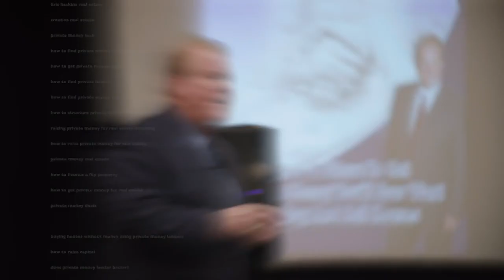Demystifying Private Money: What It Is and Why You Need It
In today’s episode of Raising Private Money With Jay Conner, we will be diving deep into the topic of Private Money and how it can be a game changer for your real estate endeavors!

Jay Conner shares valuable insights on the power of private money and how it can transform your investing career. Here are some key takeaways:

Private money allows you to make the rules on every deal, giving you control over interest rates, note lengths, and maximum loan-to-value ratios. Unlike traditional banks and institutions, you set the terms.

With private money, you don't need to use your own funds for closing. This means you can bring home a large check when purchasing a property, and even receive another check upon selling it.

Private money lenders do not perform credit checks or income verification, making it accessible to individuals with all credit scores. Say goodbye to the limitations of traditional loans!

There are no monthly payments with private money, making it a great solution for fixing cash flow issues. Unlike hard money lenders, there's no rush to pay back the borrowed funds.

Private money can be a game changer for both seasoned investors and newcomers alike. Even if you've never done a real estate deal before, private money can help jumpstart your investing career.

Jay Conner has been using private money since 2009 and hasn't missed out on a deal since then. He does two to three real estate deals per month, with an average profit of $78,000 per deal, all thanks to private money.

Don't let fear hold you back. Your real estate dreams can come true, and private money is the key to unlocking your success!

Remember, in the world of private money, you are in control of the rules. Let's demystify private money together and unlock your real estate success!

Timestamps:
00:44 - Private money: the game changer for real estate.
04:09 - 87% of for sale by owners require cash.
09:08 - Promoting private lending program with high returns.
12:02 - Jay’s Free Private Money Guide
13:41 - Private money changed our real estate dreams.